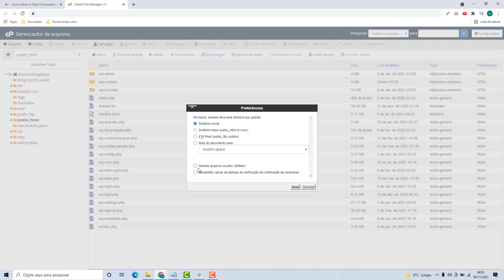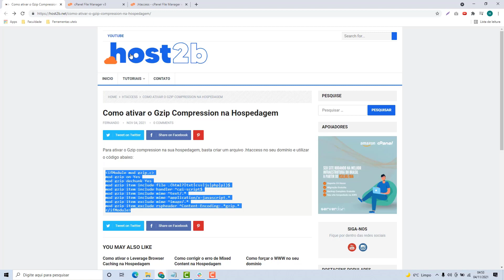Como ativar o Gzip Compression na Host4 – rápido e fácil – 2022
Aprenda Como ativar o Gzip Compression na Host4 facilmente e em poucos minutos

NOTA IMPORTANTE!!!